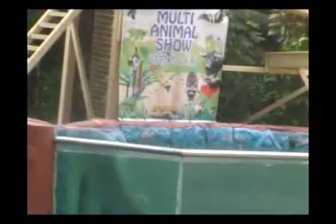عرض الحيوانات في منتجع أفاموزا ماليزيا Animal Show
Animal Show at a'famosa resort Malaysia 2011
عرض الحيوانات في منتجع أفاموزاAnimal Show